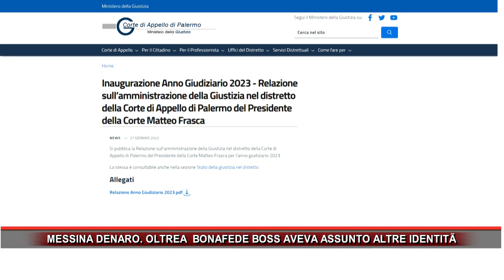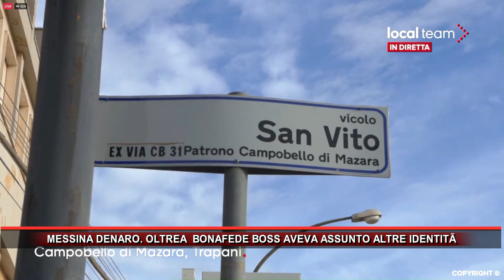MESSINA DENARO OLTRE A BONAFEDE BOSS AVEVA ASSUNTO ALTRE IDENTITA'